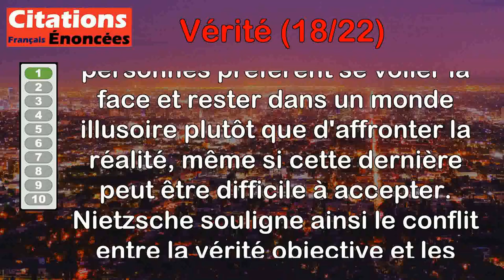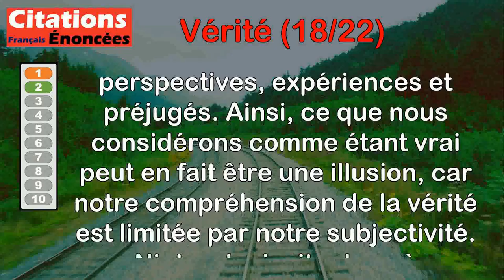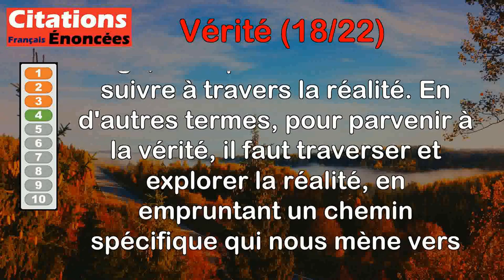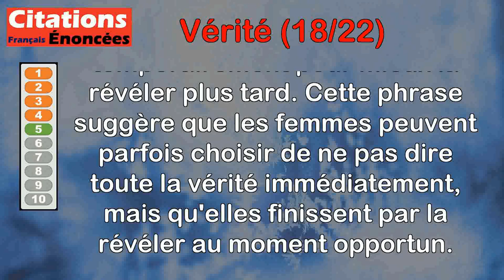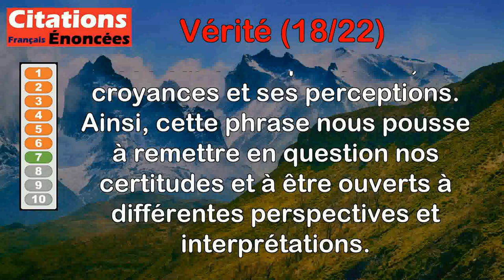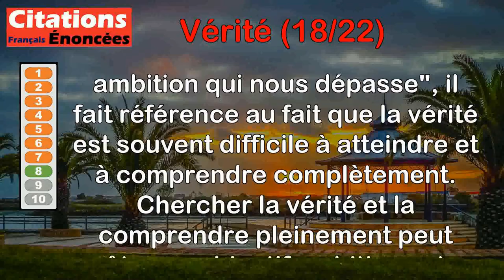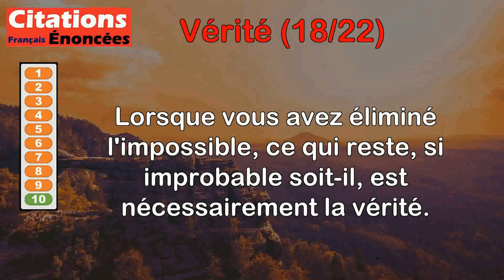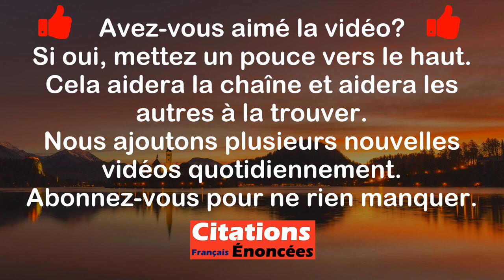Citations - Vérité (18 de 22)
00:00 Introduction
00:08 Friedrich Nietzsche - Parfois, les gens ne veulent pas entendre la vérité parce qu'ils ne veulent pas que leurs illusions les détruisent.
00:58 Friedrich Nietzsche - Les vérités sont des illusions dont on a oublié qu'elles le sont.
01:51 George Orwell - Dans ces temps de tromperies universelles dire la vérité devient un acte révolutionnaire.
02:44 Henri Bergson - Toute vérité est une route tracée à travers la réalité.
03:38 Jean Giraudoux - C'est avec les mensonges du matin que les femmes font leurs vérités du soir.
04:19 Oscar Wilde - Une vérité cesse d'être vraie dès lors que plus personne n'y croit.
05:02 Pablo Neruda - La vérité, c'est qu'il n'y a pas de vérité.
05:55 Peter Ustinov - La vérité est vraiment une ambition qui nous dépasse.
06:38 Gaëtan Faucer - Pour cacher la vérité, il faut la rendre grotesque.
07:19 Arthur Conan Doyle - Lorsque vous avez éliminé l'impossible, ce qui reste, si improbable soit-il, est nécessairement la vérité.